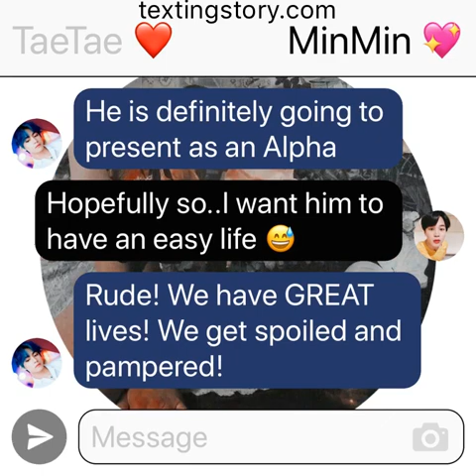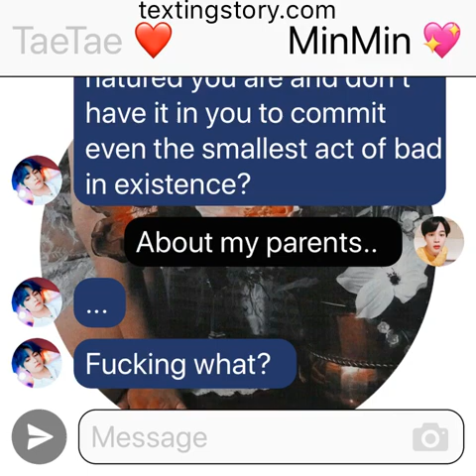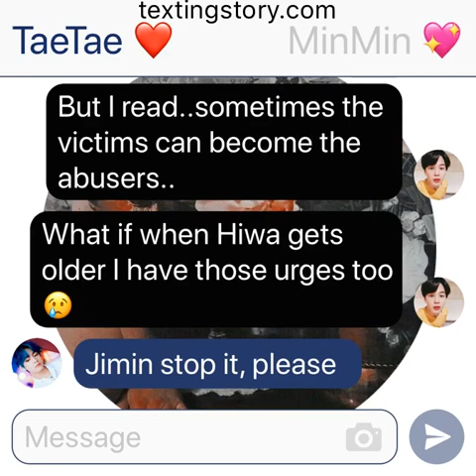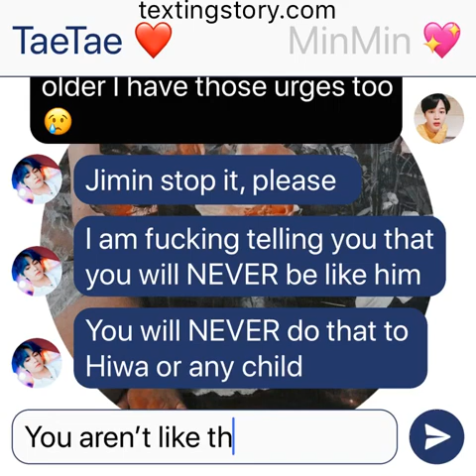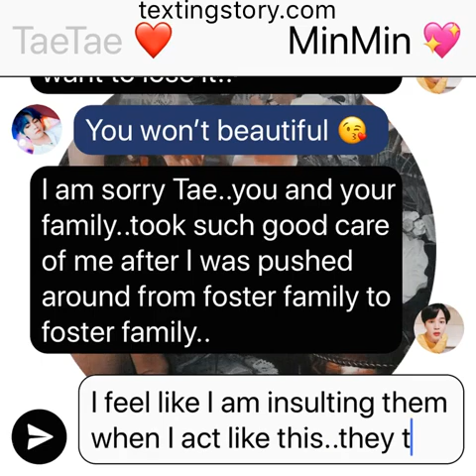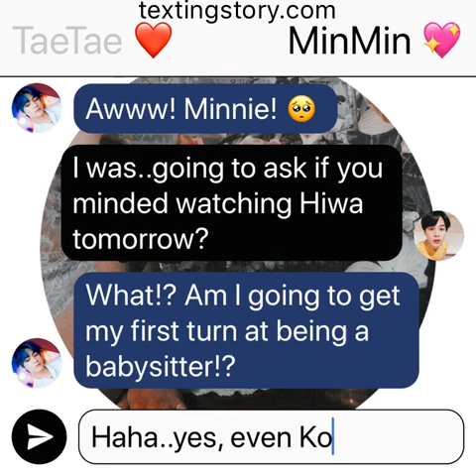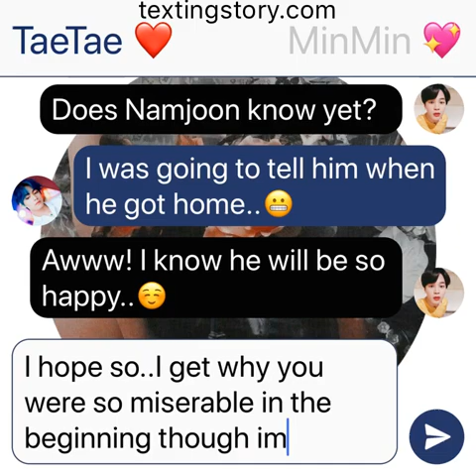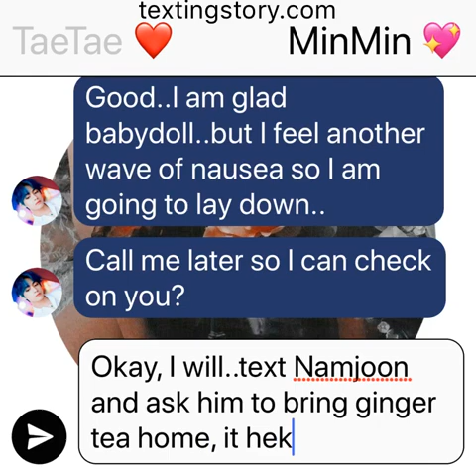SP: (Jikook Texting Story) EP51 “A good person”